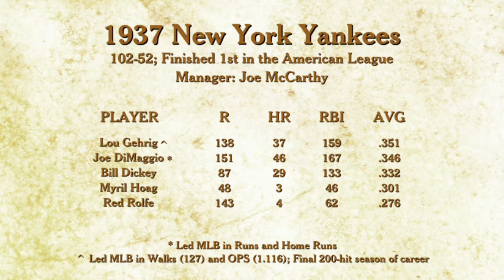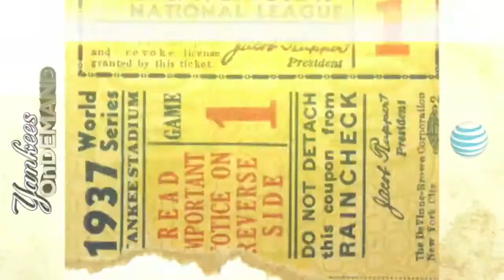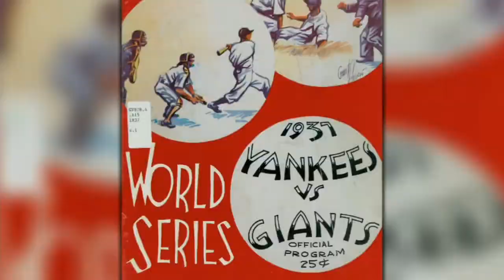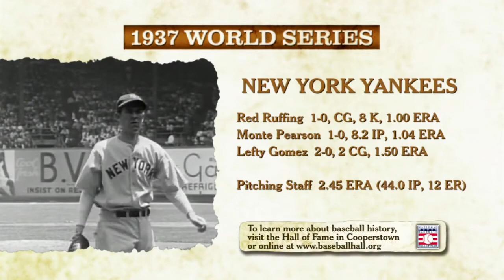A Championship Legacy: 1937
The 1937 World Series saw Lou Gehrig record his final Fall Classic homer while Lefty Gomez notched two complete-game victories